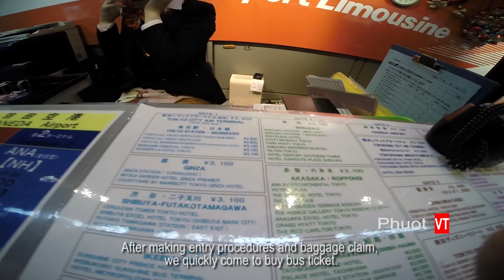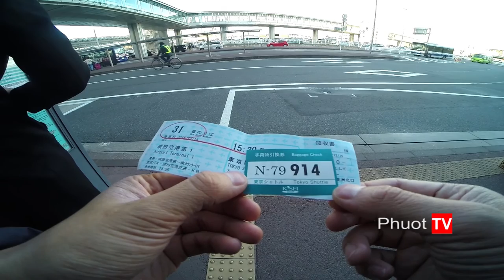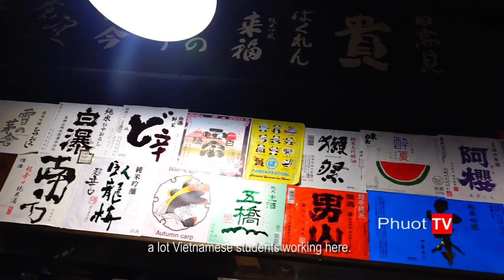JAPAN ep.1-1 | The first day in Tokyo - Ngày đầu tiên đến Tokyo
phuotvstoai - Exploring Japan - After the application for a visa to Japan and preparation ... PhuotTV had started the journey to the land of the rising sun. The trip lasted 8 days and 7 nights, going through many places of Japan.
Sau khi xin được visa đến Nhật Bản và chuẩn bị... chúng tôi đã bắt đầu hành trình Khám phá đất nước mặt trời mọc. Chuyến đi kéo dài 8 ngày 7 đêm, đi qua nhiều vùng miền của nước Nhật.